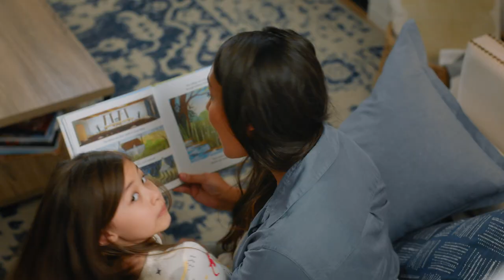Hope, Fun and Adventure Await on BYUtv and BYUradio.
Whether you’re smiling at the kindness pranks pulled on Random Acts, rooting for your favorite team as they compete for $50,000 on Relative Race, or laughing along with Ritchie T. and Lisa on The Lisa Show—BYUtv and BYUradio has a place for everyone.

BYUradio App:
Android